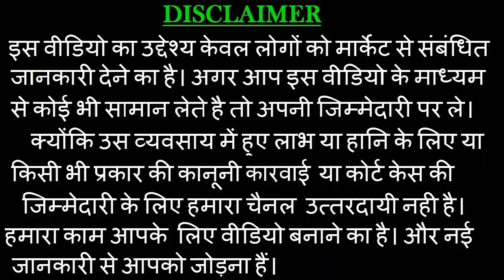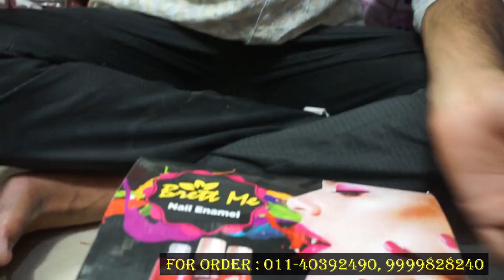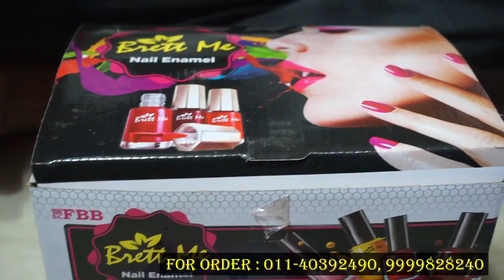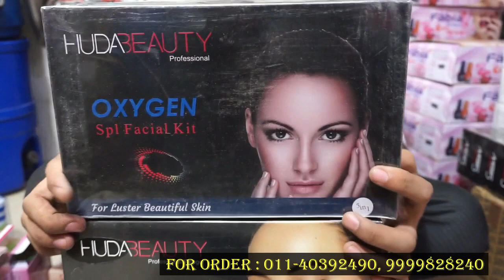ब्रांडेड कास्मेटिक ख़रीदे सबसे बड़े होलसेल बाजार से ! Cosmetic Beauty Products Wholesaler !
ब्रांडेड कास्मेटिक ख़रीदे सबसे बड़े होलसेल बाजार से ! Cosmetic Beauty Products Wholesaler ! Nailpaint,Lipstick,makeup-kit
BHAWANI COSMETICS
ADDRESS : 5487, GANDHI MARKET,(NEAR BUDIYA KI SARAI), SADAR BAZAR DELHI-110006.

. MARKET WORLD
... MARKET WORLD !!